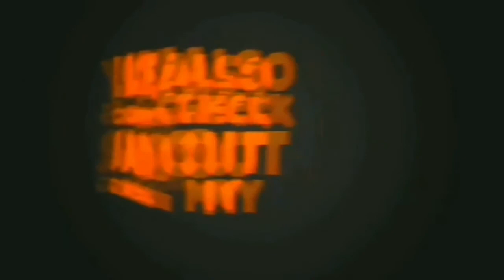Hard Working Kid Selling Fruits | Viral and Trending | ALLAN ESCABUSA - VLOG 57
This channel will post Music, Entertainment, Education, Sports, Comedy, Gaming, News, Vlogs, Tutorials and many more.  This channel will also answer your Questions; share helpful Ideas and Tips every single day.

👇iWATCH. FREE Registration:
👇PAGES:
👉1.) Lanz Movies Music Photos and Games –
👉2.) Mindanao Doce Pares Society Inc. –